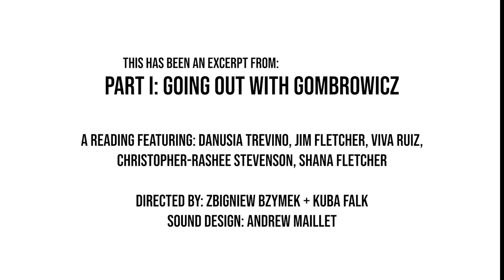GOING OUT WITH GOMBROWICZ: Performative reading of excerpts from Witold Gombrowicz 2/4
Upcoming Performative Reading:
BAC Open House Performance on Friday, March 31 at 3pm ET.

Zbigniew Bzymek & Kuba Falk
Theater + Multimedia
John Cage and Merce Cunningham Studio
Zbigniew Bzymek & Kuba Falk will continue to develop a multidisciplinary piece inspired by the diaries of Polish dissident writer Witold Gombrowicz in preparation for an invitation to The Gombrowicz Festival in 2023 in Poland.

VIDEO RECORDING from Adam Mickiewicz Institute:
December 19, 2022 at 5-7pm ET
The Performing Garage, 33 Wooster St., NY

The first installment of performative readings of selected texts by Witold Gombrowicz, Diary, Trans-Atlantyk and Kronos, took place, presented for the first time at The Performing Garage – an independent Off-Off-Broadway theatre located in Lower Manhattan, New York, and a home to the legendary theatre company, The Wooster Group.

The readings are accompanied by experimental video prepared by Zbigniew Bzymek, the director of this performance, and a performer with extensive experience, a video artist associated with The Wooster Group,  as well as an independent filmmaker (director, editor and cinematographer) whose work has show at Sundance, Locarno and Berlinale, among other festivals. The readings are accompanied by a specially developed movement and stage interpretation performed by Kuba Falk, a visual artist and a performer working mainly in natural environments. The entire event was recorded as an audio and video material to be used during subsequent installments of this project planned for 2023 and 2024.

The leading theme of the project focuses on personal, artistic and political freedom and sovereignty. Particular attention is paid to the way in which Gombrowicz referred to the concept of individualism in view of the Communist corruption and its importance in the current ‘culture of self-care,’ as well as to connections between those individualistic and holistic themes, in order to reflect over our new times, referred to as ‘cosmo-individualism’ by Bzymek.

Performers: Danusia Trevino, Jim Fletcher, Viva Ruiz, Shana Fletcher, Andrew Maillet, Kuba Falk, Christopher-Rashee Stevenson and Zbigniew Bzymek

Directing and staging: Zbigniew Bzymek and Kuba Falk
Producer: Wiola Łabędź
Associate Producer: Bartek Remisko
Sound: Andrew Maillet
Video: Zbigniew Bzymek
Technical Support: David Glista, Technical Director, The Wooster Group

Organizer: Adam Mickiewicz Institute in Warsaw

Special Thanks to Rita Gombrowicz, Cynthia Hedstrom, Monika Wunderer and Mike Ferry and The Performing Garage